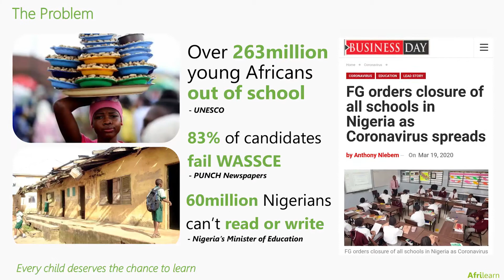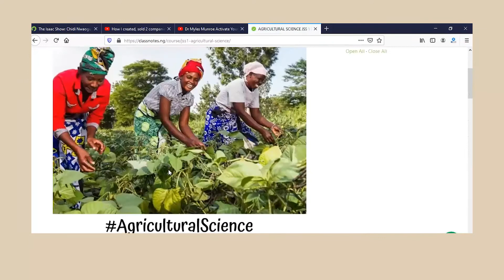The Afrilearn Video Pitch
Afrilearn is an education technology company integrating quality teachers, software developers and animators to deliver world-class secondary education for Africans, a market of effectively 300 million people across Anglophone West Africa.

Every day, the Afrilearn studio hosts genius tutors who teach curriculum-relevant subjects in front of cameras. These educational video lessons are developed into engaging animation and deployed for users’ consumption via App, Web and data-free Dongle services at highly affordable rates.

Described as the Netflix of African education, Afrilearn’s services will increase youth employability, create job opportunities and improve learning outcomes. Though the Afrilearn product is built once, it continually generates multiple income from new and renewed subscriptions, for same price or more, without additional cost.